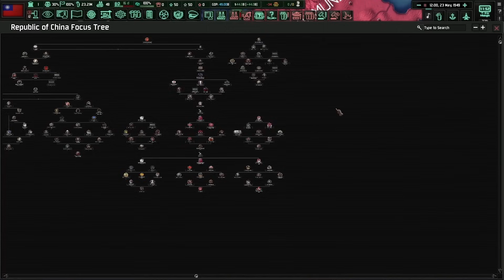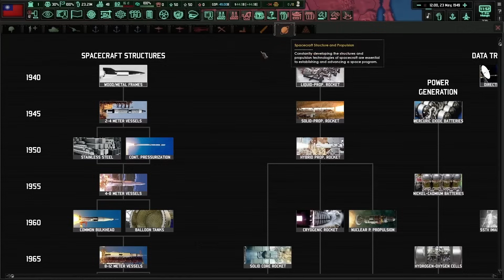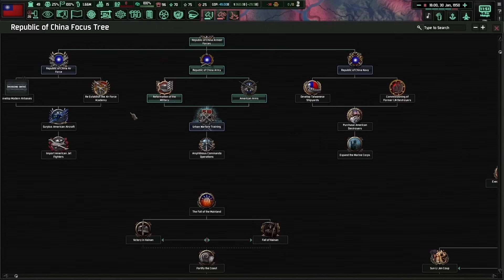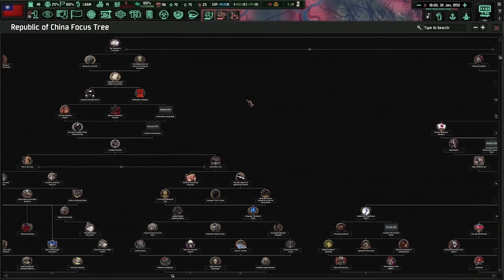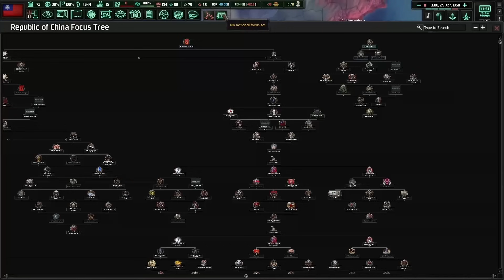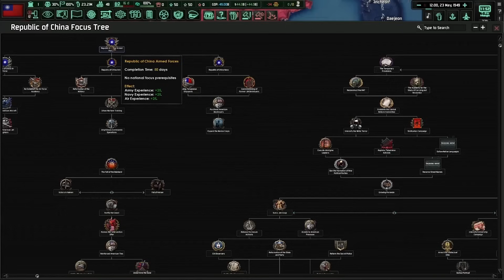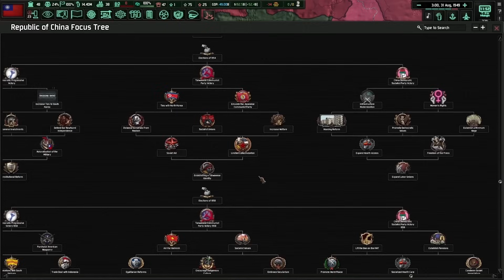When a World Conquest Fails.... (again)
I don't know if it was meant to happen. But I could not do it. This video actually did hurt more then an actual world conquest. At least it didn't took that much time.

This video was edited by Giorgio Giovanna!